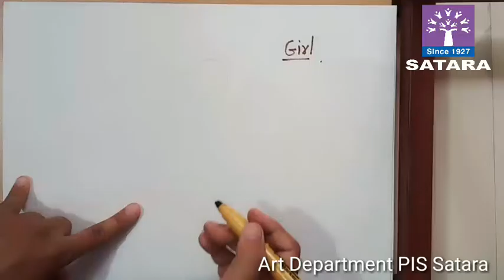Art | Bus stop Scenery STD - VII | PIS Satara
How to draw Bus stop Scenery STD - VII